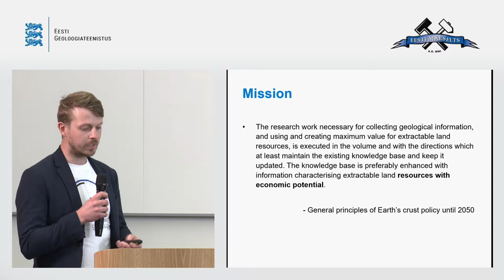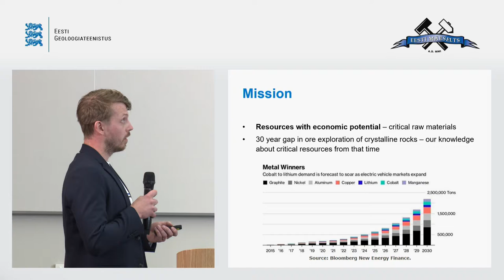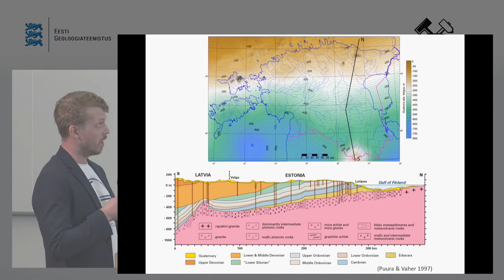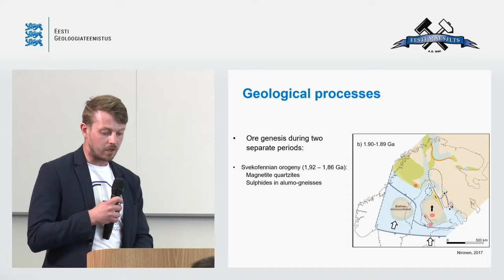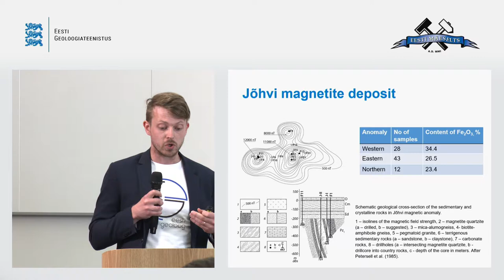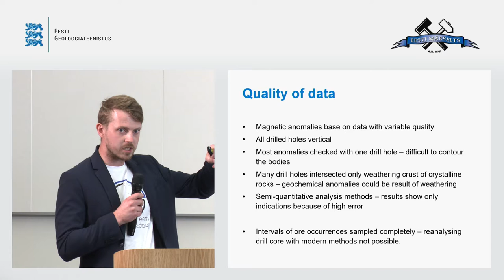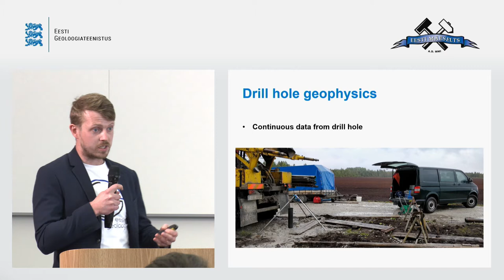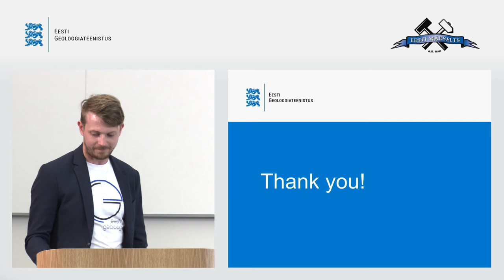Metalsete maavarade uuringud Eesti aluskorra kivimites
Eesti Geoloogiateenistuse geoloogi Siim Nirgi ettekanne konverentsil "Maavarade uuringud ja mäenduse perspektiivid".